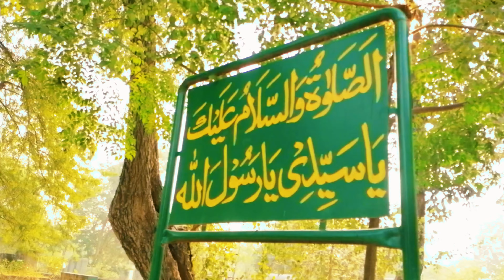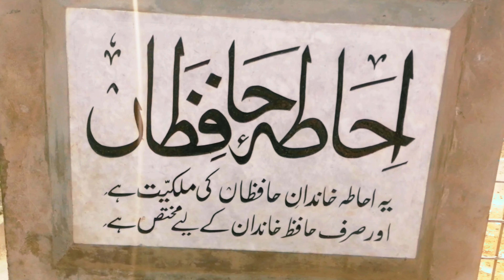Shrine Mazar Of Hazrat Mian Sher Muhammad Sharqpuri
Mazar Of Hazrat Mian Sher Muhammad Sharqpur Shareef
مزار مبارک حضرت میاں شیر محمد شرقپوری رحمۃ اللہ علیہ  شرقپور شریف 🌹